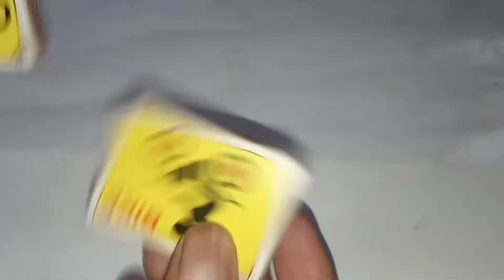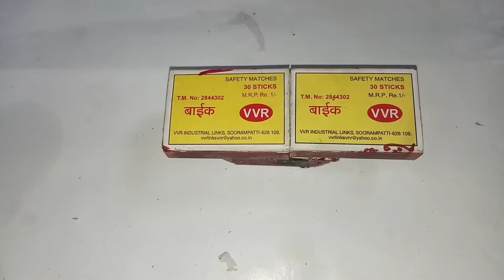How to make machesbox car at home//DIY all machesbox project#diy